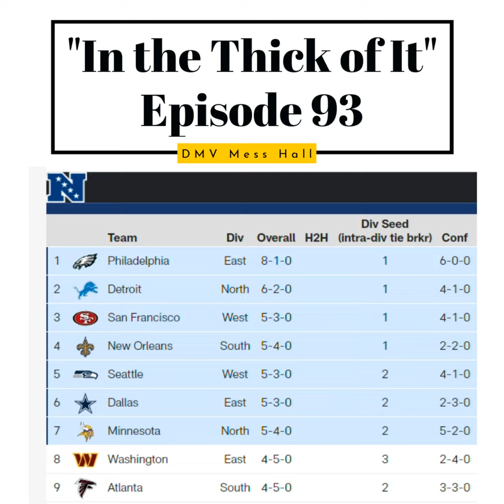"In the Thick of It" Episode 93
In this episode of the DMV Mess Hall, Rally Captain and Tailgate Ted

- Recap Rally's trip to New England

- React to the Commanders 1st win in Boston since 1996!

- Comment on Tyler Larsen and Emmanuel Forbes PFF grades and

  performance

- Give out their Rally Chains